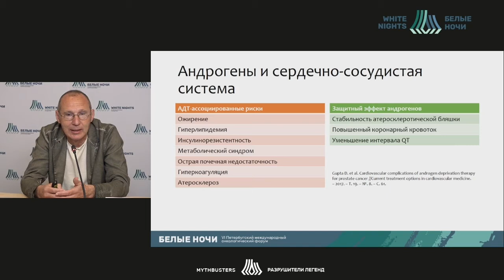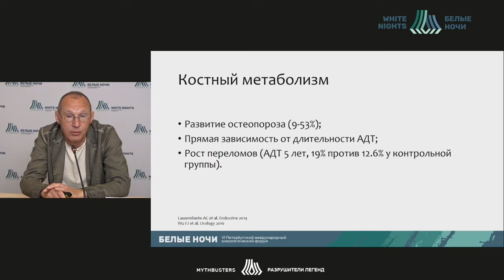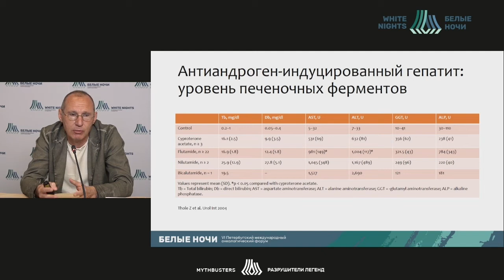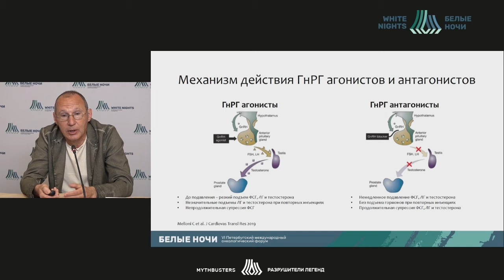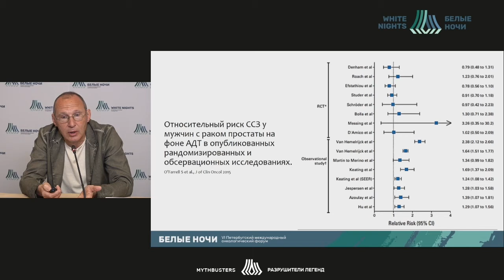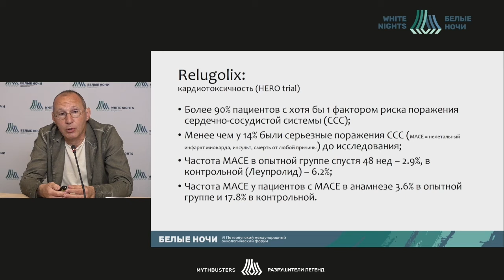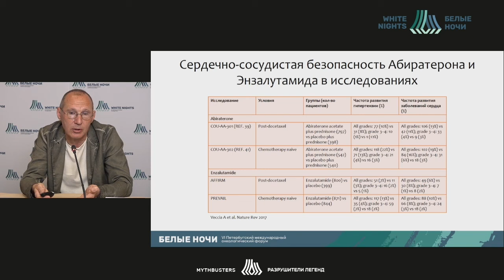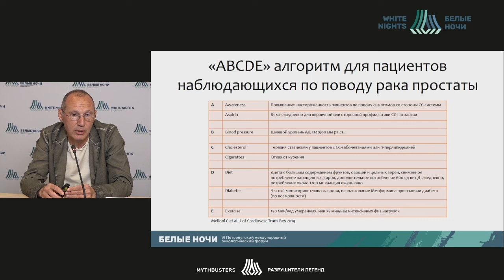Myth busted: safety of hormonal manipulations in men (Sergey Petrov)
Sergey Petrov - Lead Researcher, Department of General Oncology and Urology,  Surgical Department of Oncourology, NMRC of Oncology named after N.N. Petrov of MoH of Russia, St.Petersburg